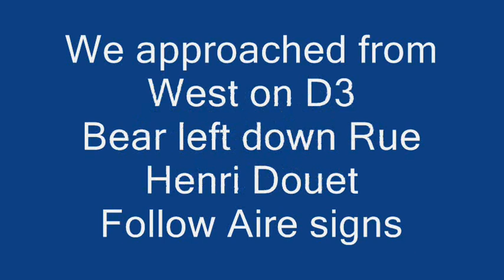SOUBISE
Approach to Aire for Motorhomes at Soubise
The picture quality on this Youtube video is considerably worse than the original Videos recorded on my Dash Camera.
I have managed to improve the quality on later Videos and will try to repost this Video in improved format if requested.